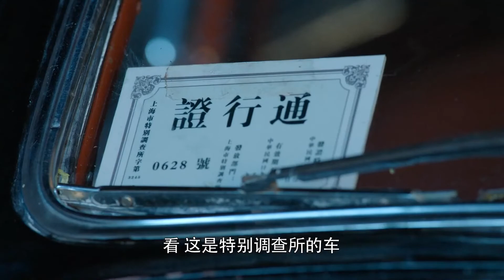【小楼又东风】未婚妻被人殴打，总裁上来就是一枪，欺负我的人就是不行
🎈【主演】严屹宽、宋轶、朱梓骁
 📢【剧情简介】千金小姐父亲被汉奸杀害，家道中落，几经波折走上抗战道路。和她命运相关的两个男人属于敌对阵营。多金男主表面为汉奸做事，实则是共党，而表面上抗日锄奸的韩寿民，却走上叛变投敌的道路。千金落难小姐在血雨腥风中，经历了生死相搏的卧底生涯和“色戒”历程，有着扑朔迷离的人物身份，最终找到自己的信仰。